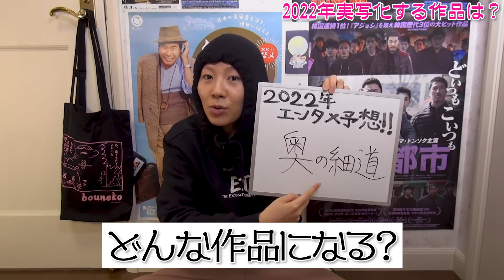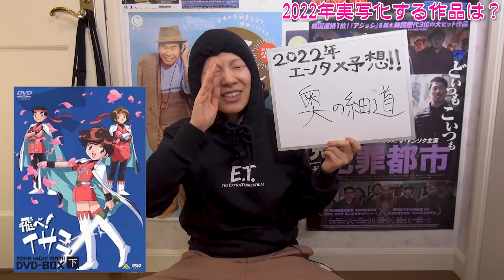【2022年エンタメ大予想】今年実写化する作品は!?【ディズニー作品!? あの名作NHKアニメ！？】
今年のエンタメ界を大予想！
2022年実写化する作品はなんだと思いますか？
みなさんの予想もコメントで教えてください！

▶︎「橘さりのスタンディングオベーション」の詳細・入会はこちらから！

▶︎「橘さりのスタンディングオベーション」のTwitter